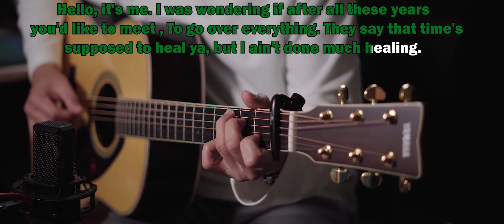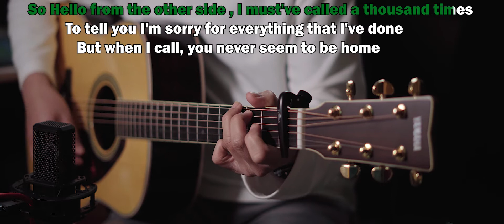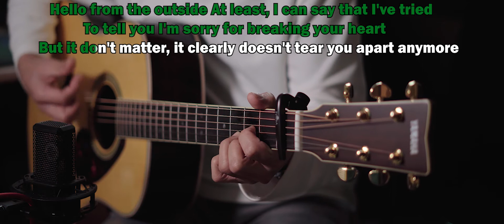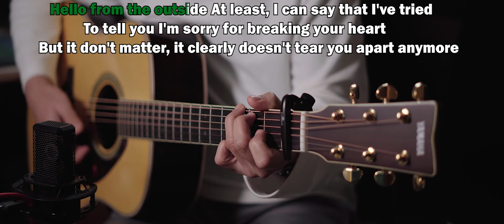Adele - Hello | Acoustic Karaoke | Guitar Cover | Live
Enjoy singing..
You can request any song and also you can use this in you cover